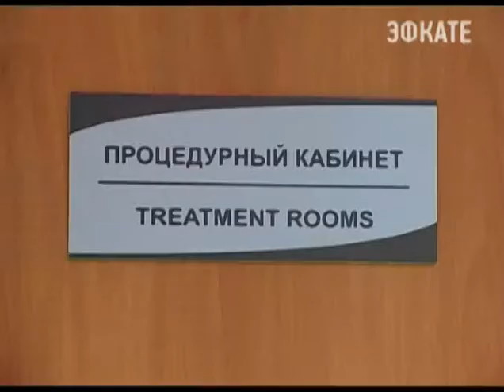В Сочи благоустраивают поселки Кудепсты Новости 24 Сочи Эфкате